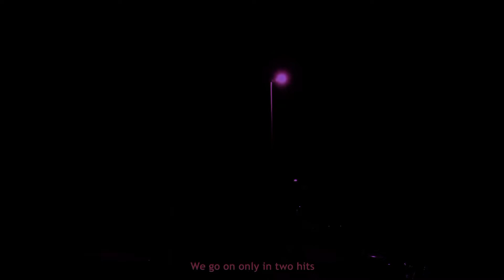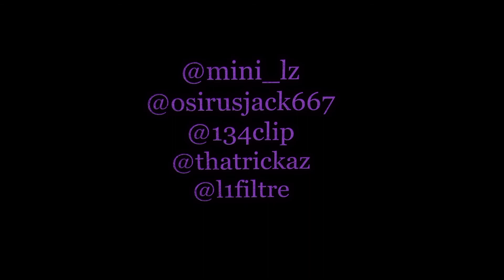Mini Lz - K.K.K ft. Osirus Jack / Au Ralenti